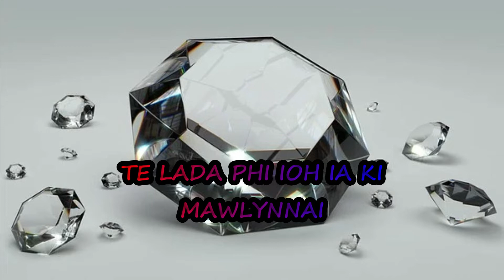KA JINGIALONG PARALOK/Khasi whatsapp status video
KA JINGIALONG PARALOK
Khasi whatsapp status video

"Ka umphniang bad ka jingiwbih ki pynkmen ia ka dohnud, kumta ruh ka jingleh ieit u lok kaba mih na ka jingpyrkhat ka dohnud." ( Proberb 27:9)

A sweet Friendship refreshes the soul( Proverb 27:9)

Lane Type ha Facebook search bar:
Khasi Gospel Voices